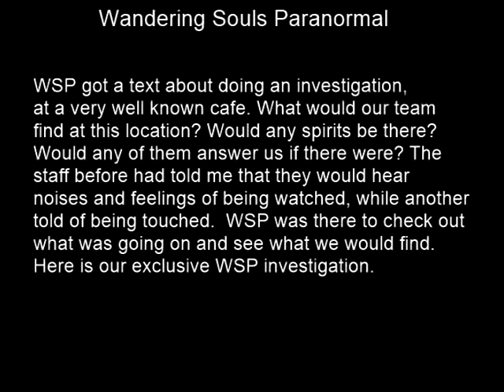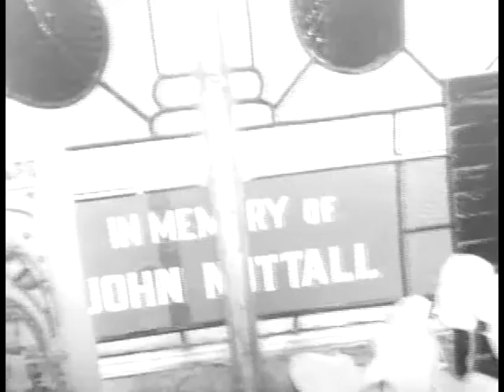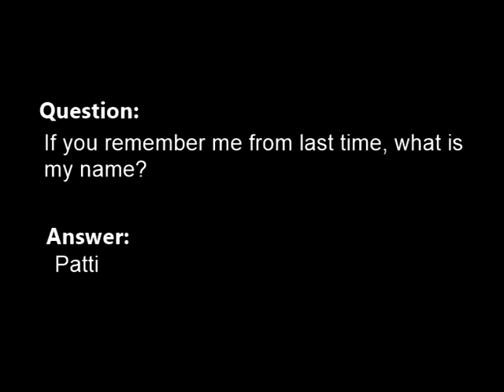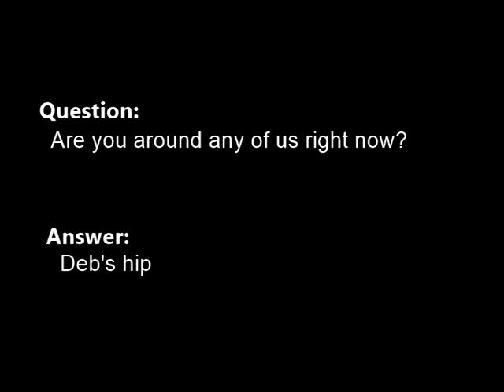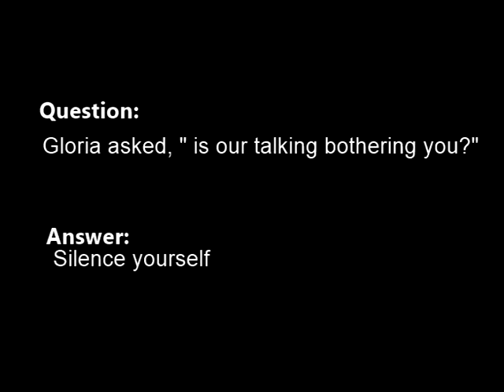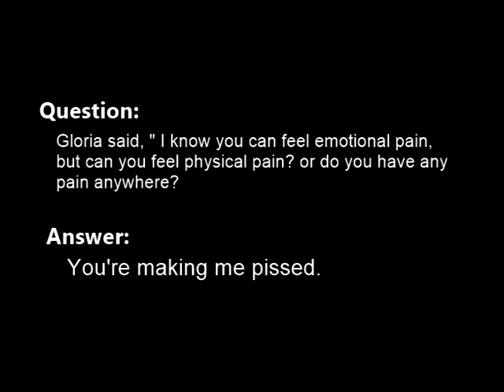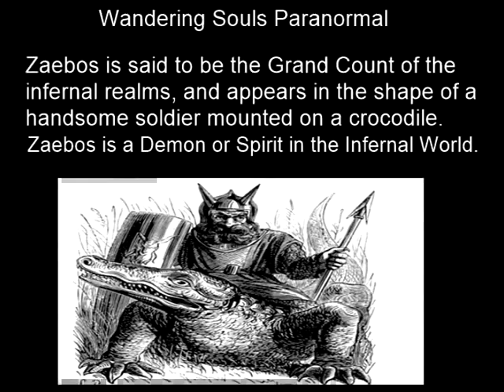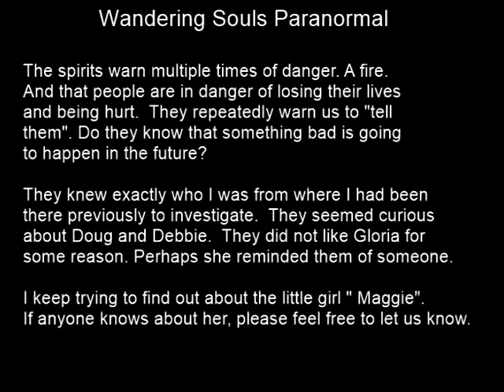WSP# 0240 The Cafe of Good and Evil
We investigated a cafe that use to be an old church.  What exactly would be find? Would we get answers to our questions?  Here is our exclusive WSP investigation